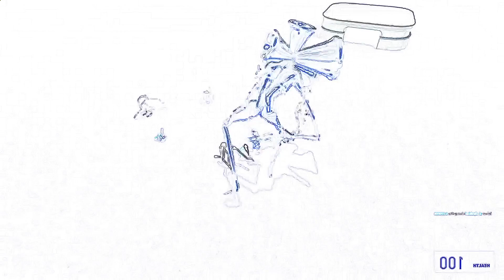GODZILLA & Multiseren Head & House Head & Peppa Pig-Coffin Dance & Baby Shark Song Megamix (Cover)1